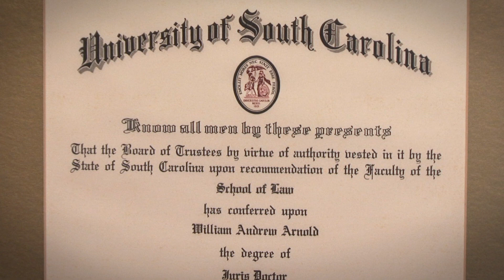Andy Arnold: Proud to Be a South Carolina Lawyer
Andy Arnold of the Law Office of W. Andrew Arnold in Greenville appears in the South Carolina Bar's "Proud to be a South Carolina Lawyer" video series. The series is designed to promote a true representation of South Carolina lawyers and their commitment to their clients and the community.